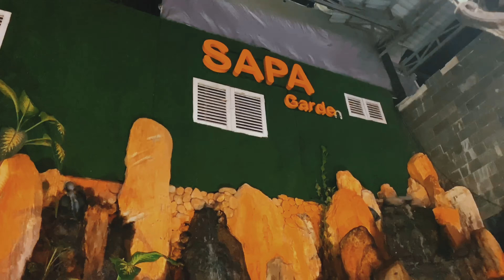Koi Coffee Demo | Thủ Đức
Bản Demo cà phê cá koi Thủ Đức